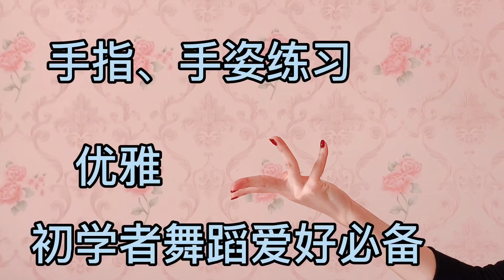舞蹈爱好者必学的手指与手姿的练习！初学者必须从手指开始，细节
舞蹈专业研究生告诉你专业舞者的跳舞秘密！